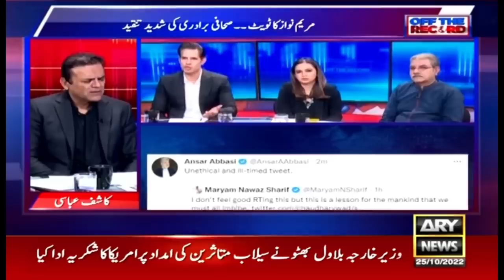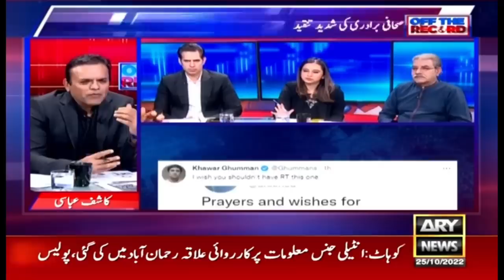Kashif Abbasi and Maria Memon lashes out at Maryam Nawaz